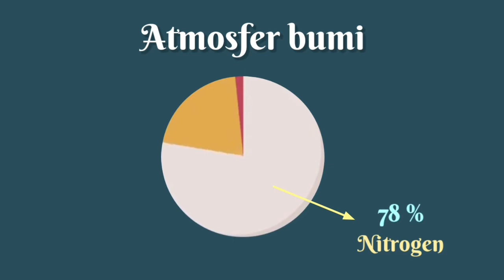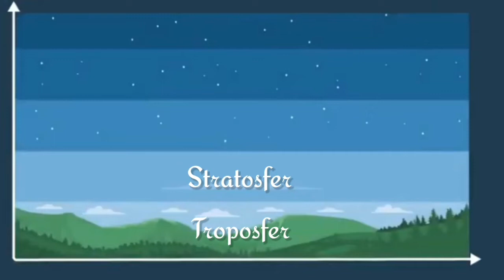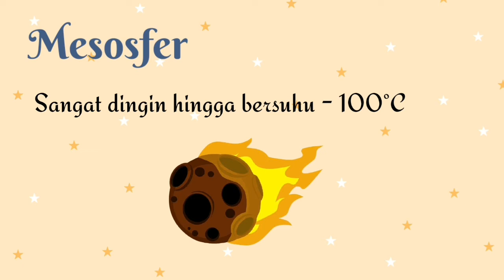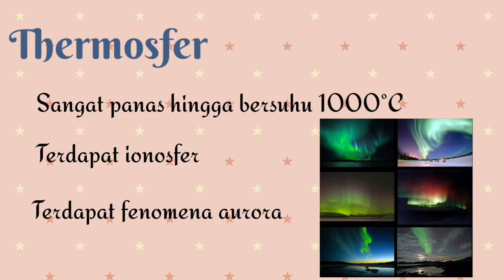MENGENAL LAPISAN UDARA (ATMOSFER)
Video Pembelajaran | Rizal Bagus Syaifulloh, S.Pd.